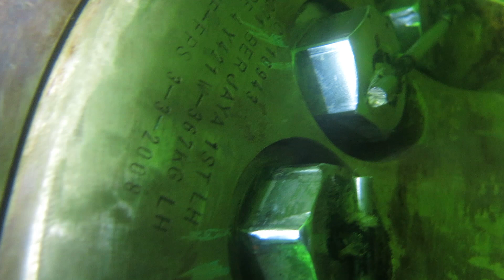BUang tali 1